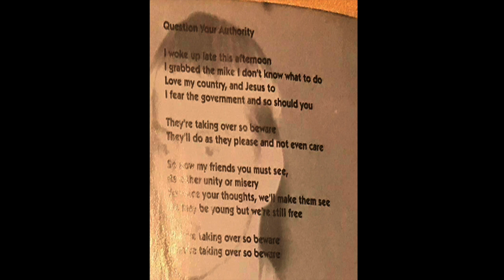The Suburbanites - Question Your Authority - Boredom Heroes